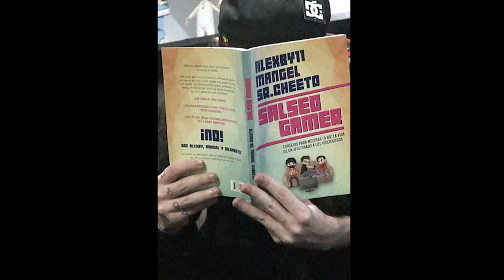mi_primer_bideo_youtubeFINAL4.avi